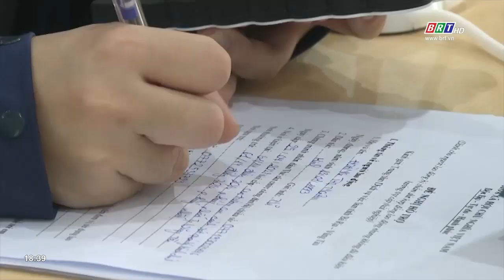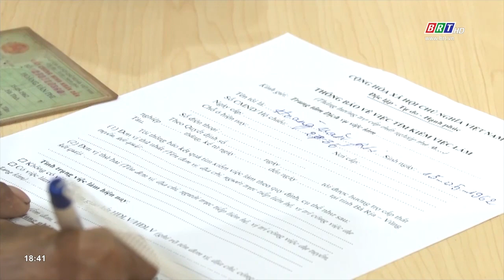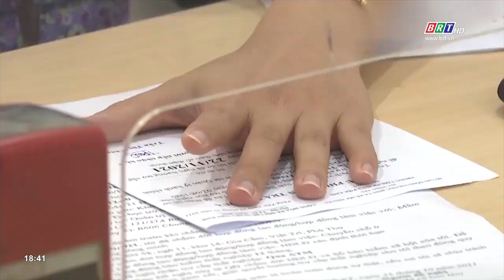Thị trường lao động bị tác động nhiều do dịch Covid-19 | BRTgo